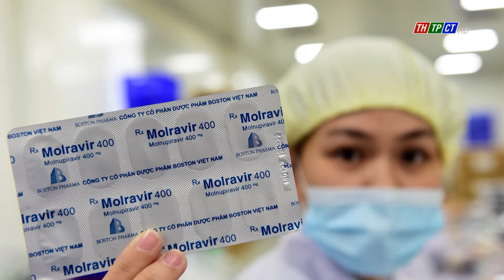Chính thức công bố giá thuốc điều trị COVID-19 | Cần Thơ TV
Chiều ngày 23/2, Cục Quản lý Dược Bộ Y tế đã chính thức công bố giá bán thuốc điều trị COVID-19 Molnupiravir. Theo đó, giá thuốc bán lẻ trên thị trường từ 11.500 đồng đến 12.500 đồng/viên.